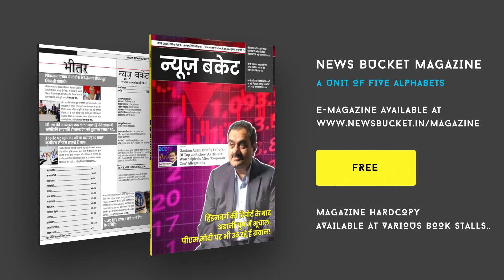मणिपुर के वायरल वीडियो पर मचा हुआ है बवाल, देश के लोग पीएम से कर रहे सवाल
मणिपुर हिंसा को लेकर पूरा देश आहत में है। जिस तरीके से 2 महिलाओं को निर्वस्त्र कर घुमाया गया, उससे भारत के लोग आहत हैं। कांग्रेस प्रवक्ता संजीव सिंह ने कहा कि केंद्र और मणिपुर सरकार इस घटना के जिम्मेदार हैं। 2 महीने से ऊपर हो गई घटना को अभी तक मणिपुर सरकार रोकने में असफल क्यों है? जैसे ही 2 महिलाओं के फोटो और वीडियो सोशल मीडिया पर शेयर होने लगा, वैसे ही सरकार की कलई खुल गई और चौतरफा विरोध शुरू हो गया है।